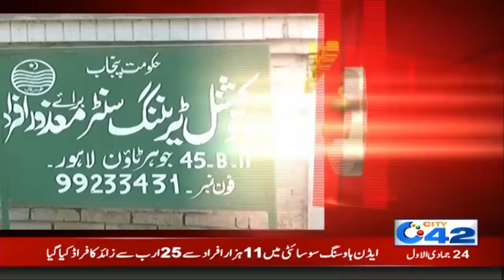12pm News Bulletin | 20 Jan 2020 | City 42